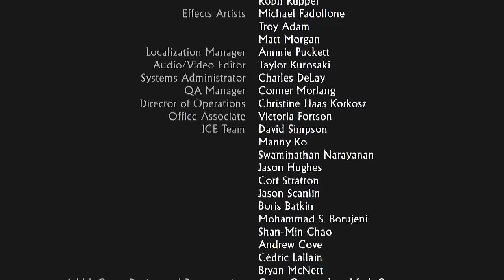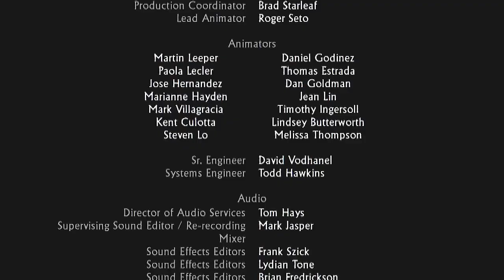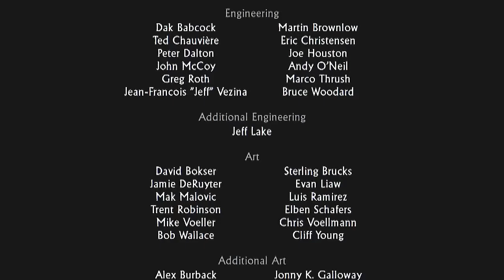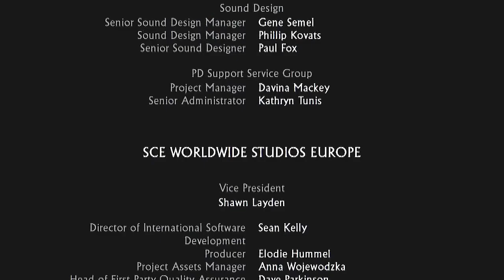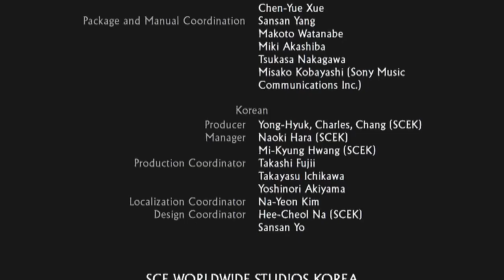Let's Play Uncharted: Drake's Fortune FINALE - Battle on the Boat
The truth behind El Dorado is revealed, and it is a nasty one.  This cannot be used for evil purposes, so we must stop Navarro before it's too late.  And with that, the LP is officially over.  Game made by Naughty Dog and published by Sony.